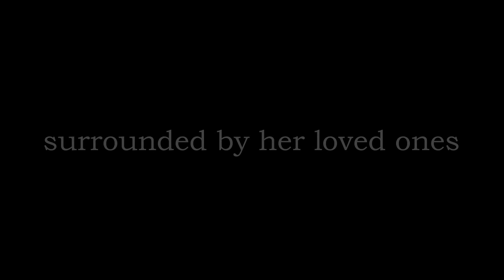im done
YEH OKAY SO (LOL) this was filmed while TRYING to film for SOAR lol yeh that should be coming out soon ;))))))
i recorded this and found it kinda funny so hope ya enjoy.
Club Instagram: -
FAQ:
What server are you on: Unicorn Forest
What do you edit with: Filmora Wondershare
What do you record with: Action!
What club are you in: Steel Saddles